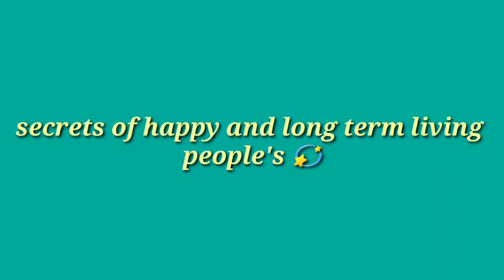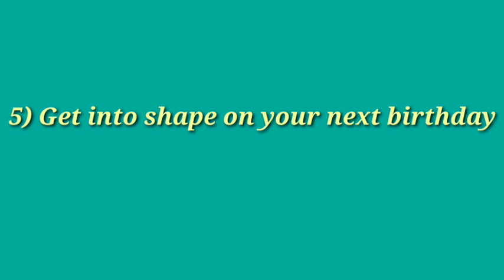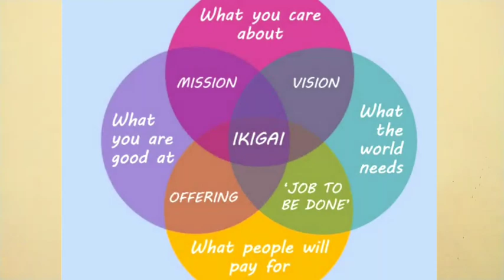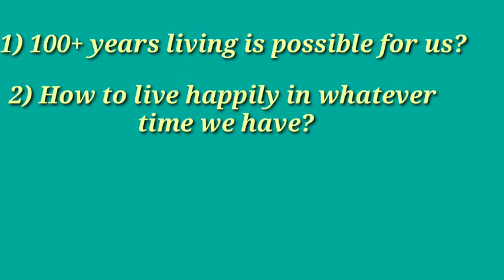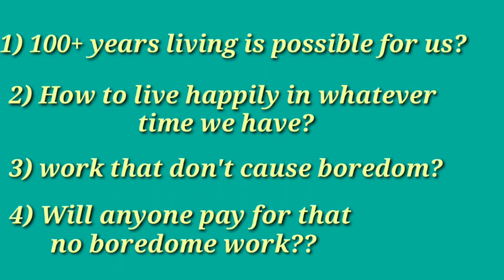IKIGAI book summary in kannada | PART-1 | Japanese secret of happy & long term living💫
This video is the summary of EKIGAI book to explore more read the book to get more meaningful insights about life.!!

1) Link for IKIGAI book in english version
2) Link for IKIGAI book link in hindi version
sorry for kannada version guys as up now I'm unable to find this book version in kannada incase anybody knows about kannada version then please mention in the comment box..!!